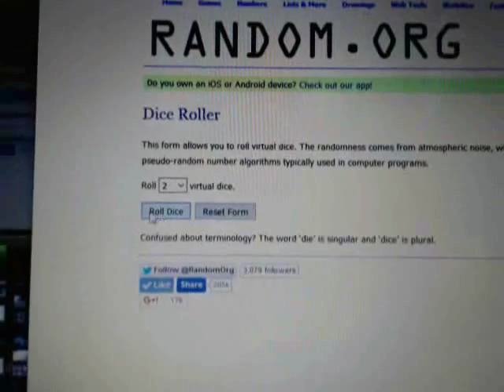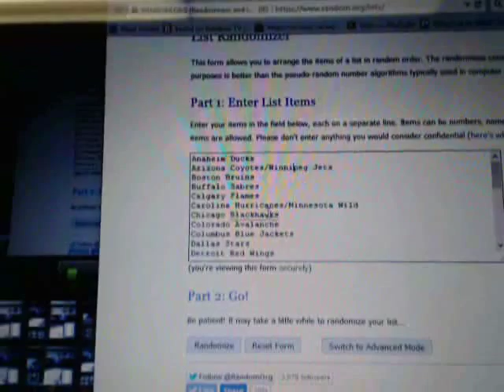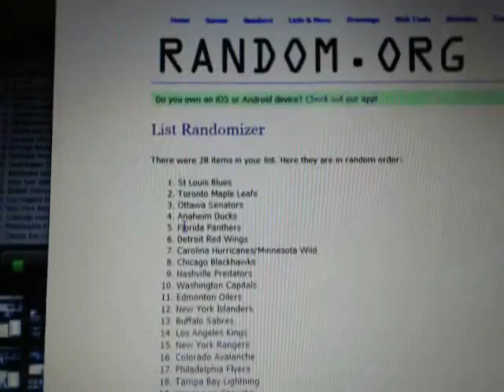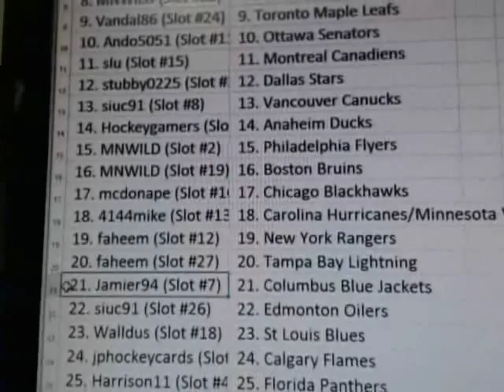Break #1160: 7 Box HIGH End (3x 14-15 UD Premier, 2x 13-14n15 UD Ultimate, Auto Mem) NHL